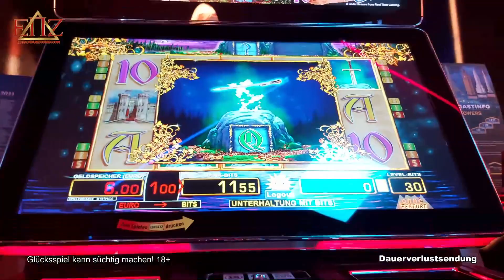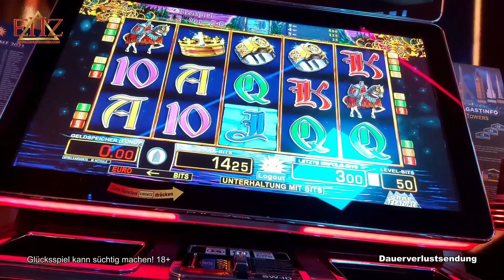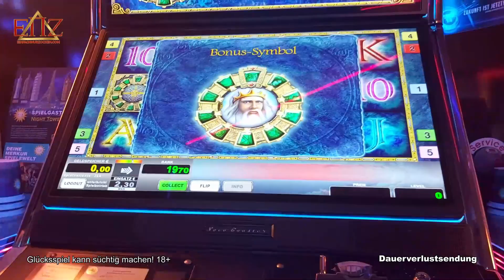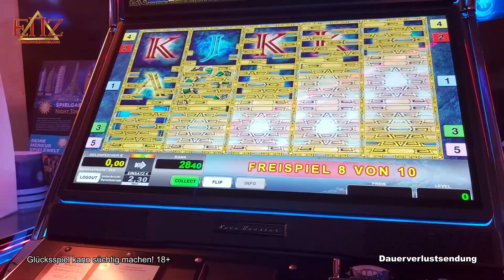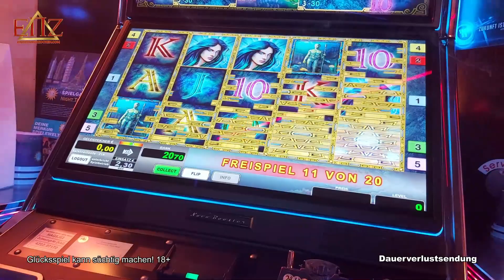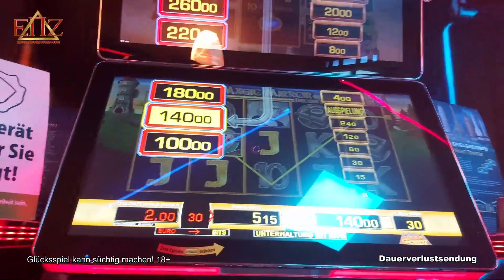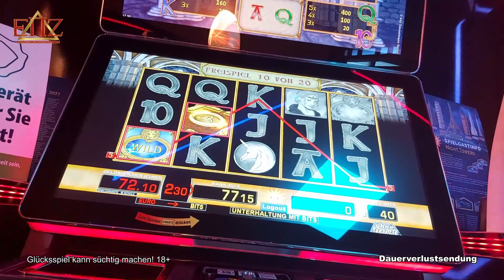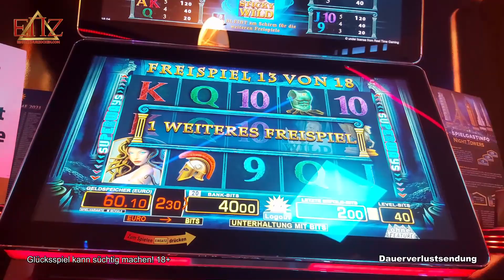Nur Freispiele Merkur & Novoline 💶Was bleibt ist ein leerer Geldbeutel💰 | ENZ 2021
Diese Spiele wurden gespielt:
Merkur ►
Novoline ►
Bally Wulff ►
Outro-Song:
Exklusiv produzierter Beat für EinfachNurZocken.